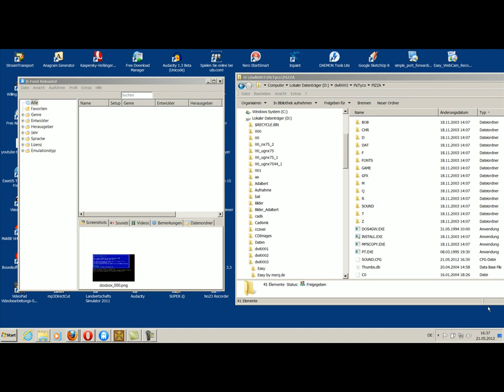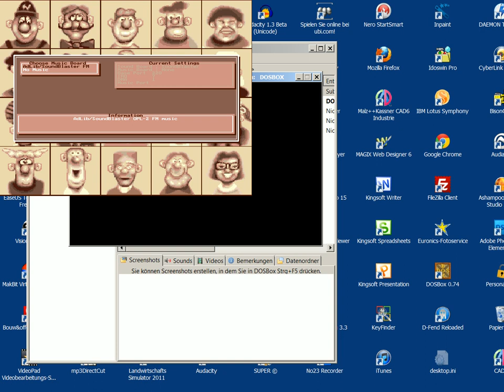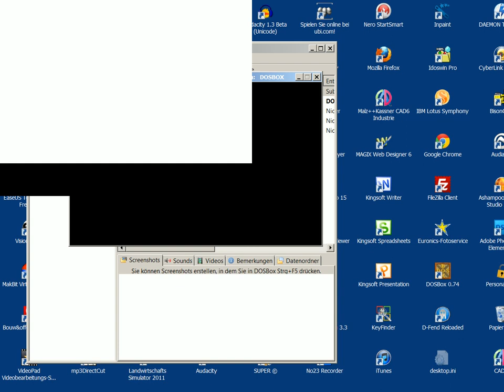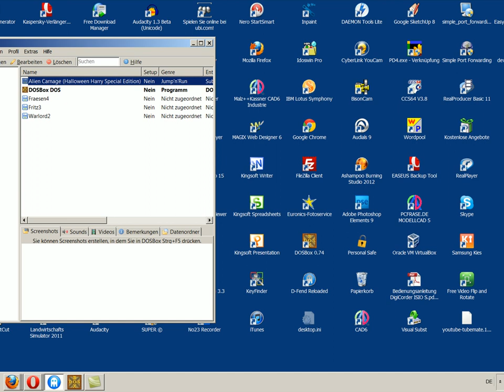Pizza Connection - Tycoon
Pizza Connection